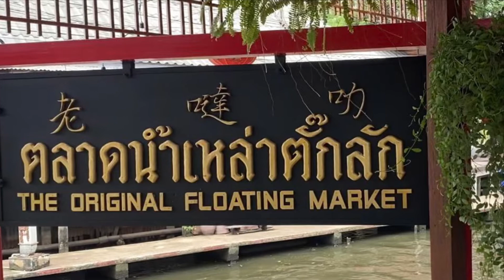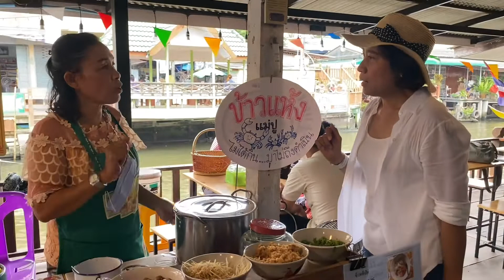แม่ชื่นชวนชิม ข้าวแห้งแม่ปู @ตลาดน้ำเหล่าตั๊กลัก ตลาดน้ำดำเนินสะดวก จ.ราชบุรี | แม่ชื่น -Judy Orawan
เคยสงสัยมานานแล้วว่า ทำไมชื่อข้าวแห้ง ได้คุยกับแม่ค้าจึงเข้าใจ และได้ชิมครั้งแรกก็ที่นี่ อร่อยดีค่ะ

บันทึกการเดินทางวันเสาร์ที่ 20 สิงหาคม 2565 แม่ชื่นได้ไปเที่ยวตลาดน้ำดำเดินสะดวก จ.ราชบุรี ซึ่งที่นี้มีตลาดเก่าอยู่ด้วยนะคะชื่อว่า ตลาดน้ำเหล่าตั๊กลัก มีของน่ากิน น่าซื้อ หลากหลายอย่างเลยค่ะ

ช่องทางติดต่อแม่ชื่น / Contact